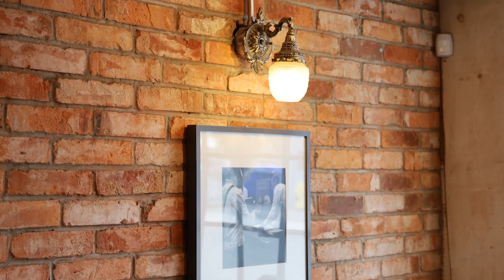Canon RP Good For Video? | Best Video Settings For the Canon RP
→US Price
→UK Price
→CA Price

 👨🏻‍🎓 SIDE HUSTLE PRO:  Learn STEP-BY-STEP exactly how to go from beginner to professional      and start making money using your camera